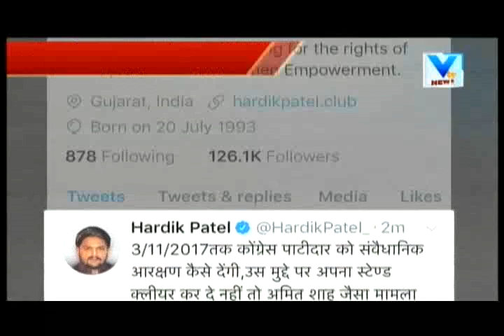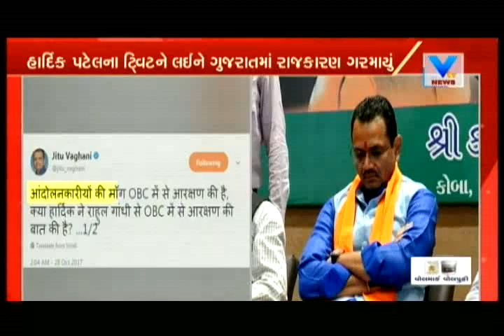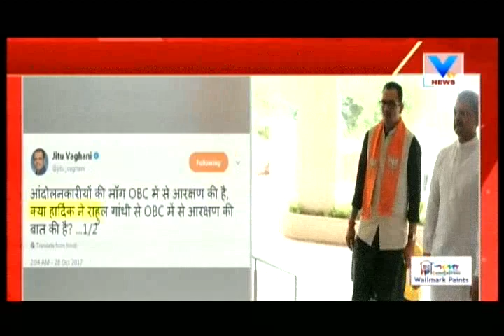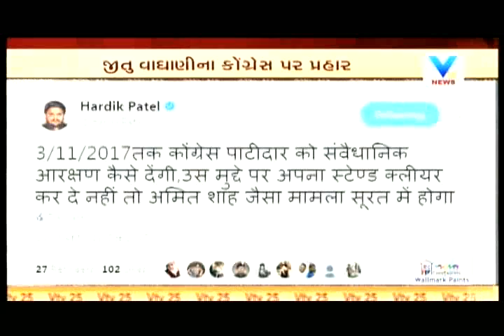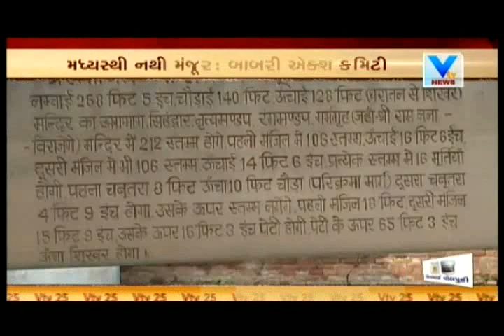Aaje Gujarat (આજે ગુજરાત) | 28th October'17 | Vtv News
Aaje Gujarat (આજે ગુજરાત) | 28th October'17.